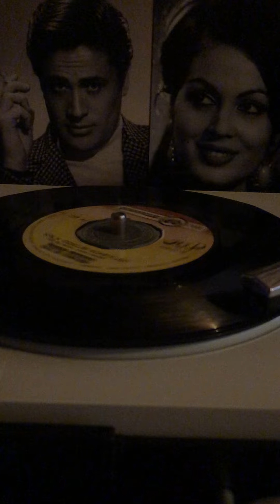Barış Manço- Kalk Gidelim Küheylan Plak